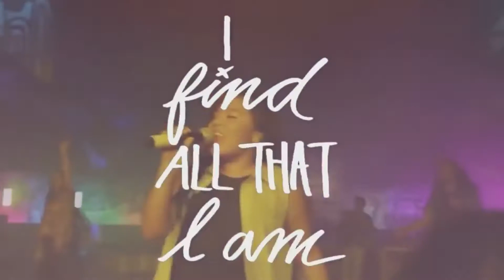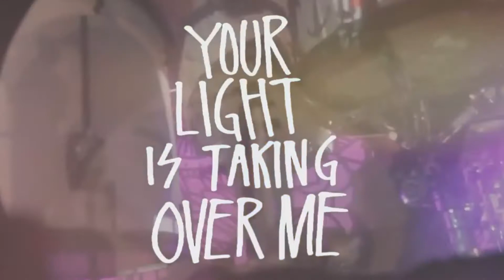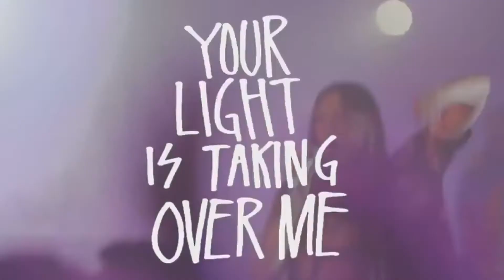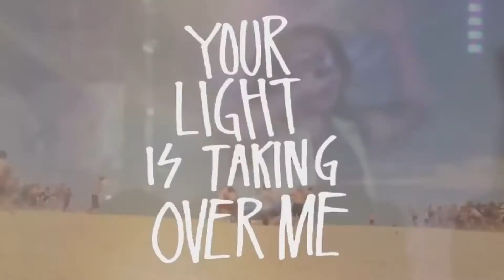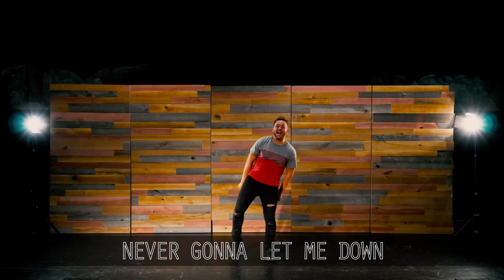WayKids Online: King of my Heart | Week 4 | December 12th